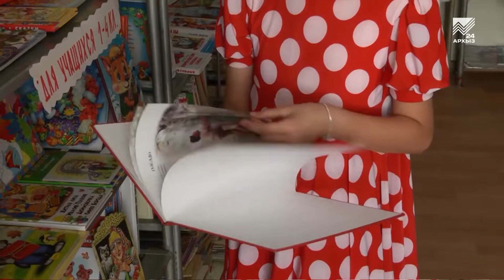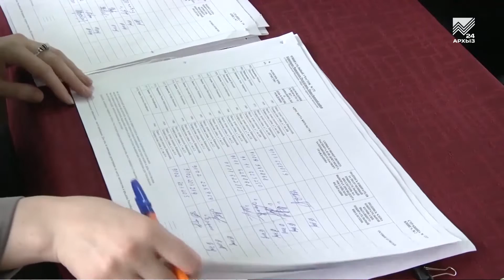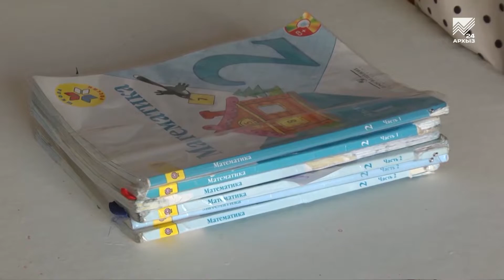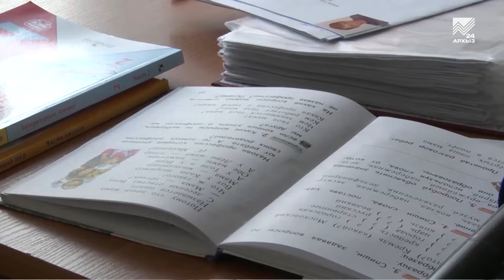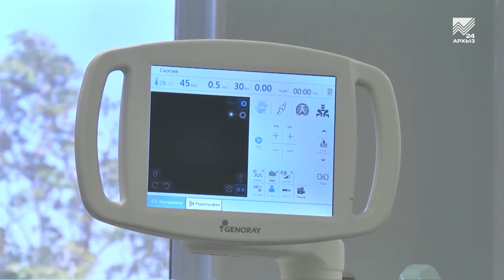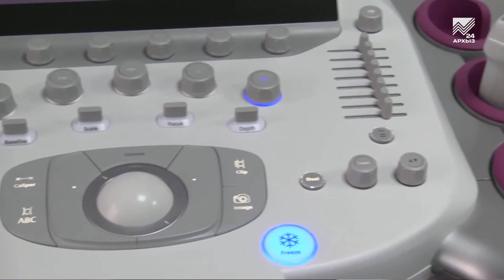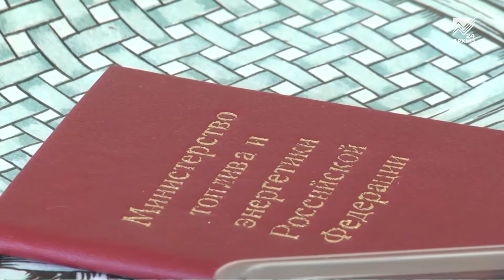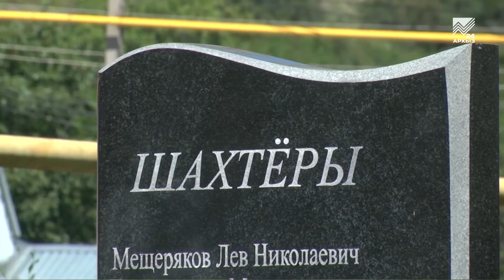События дня 26.08.2019